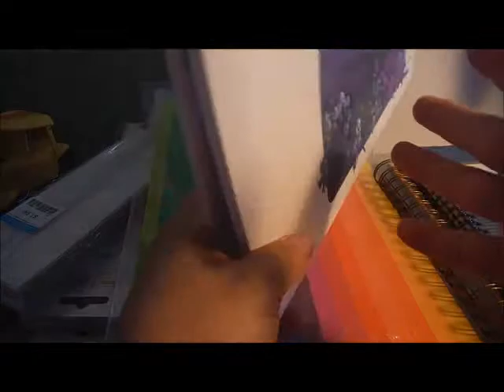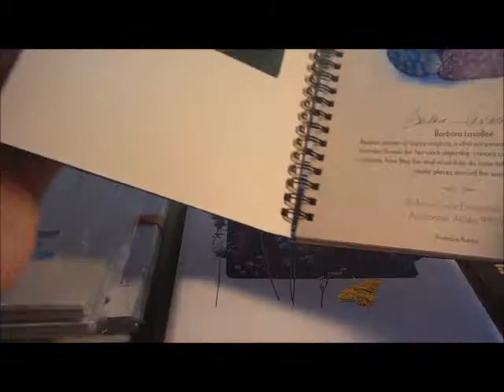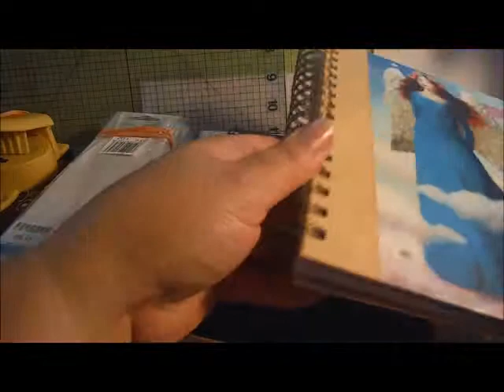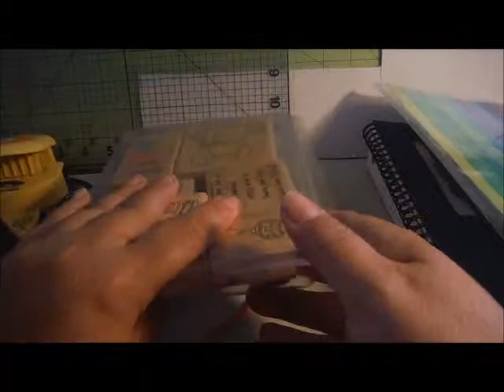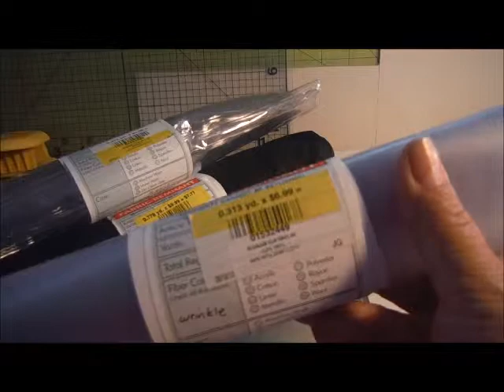Collective Haul ~ Thrift store (Goodwill), Michael's and Jo-Ann's